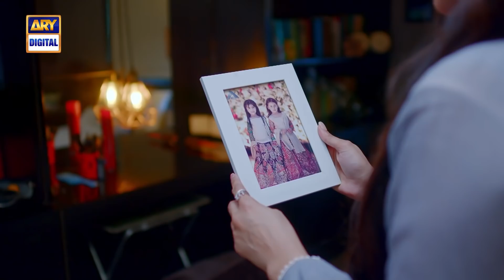Yeh Na Thi Hamari Qismat New Episode - Tonight at 9:00 PM @ARY Digital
Yeh Na Thi Hamari Qismat’ is the story of two sisters who have different aspirations in life.

The elder sister Muntaha is well educated and focused in life and employed at a good organization. While younger sister Alishba is carefree and is always looking for an easy life after marrying a rich person.

Cast:
Muneeb Butt as Ayan
Hira Mani as Muntaha
Noor Hassan as Yasir
Aiza Awan as Alishba
Saba Faisal
Khaled Anam
Shehryar Zaidi
Annie Zaidi
Raja Haider
Salma Hasan
Kinza Malik
Amna Malik.

Timing: Yeh Na Thi Hamari Qismat Monday To Thursday at 9 : 00 PM on  @ARY Digital